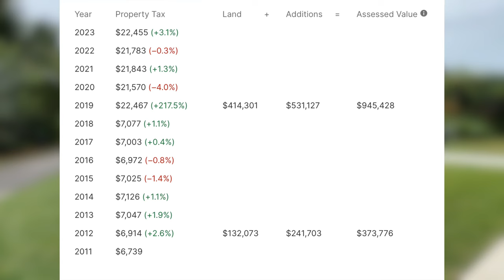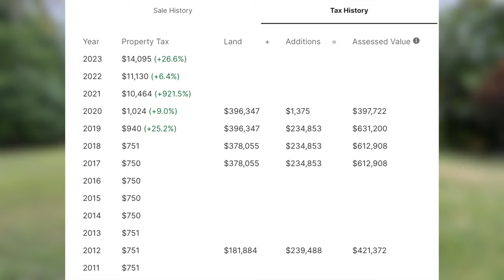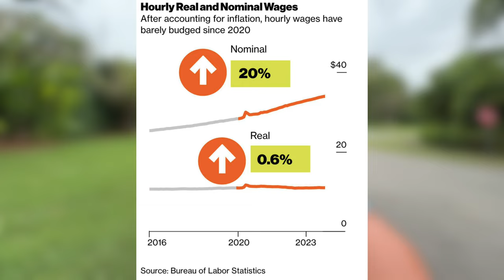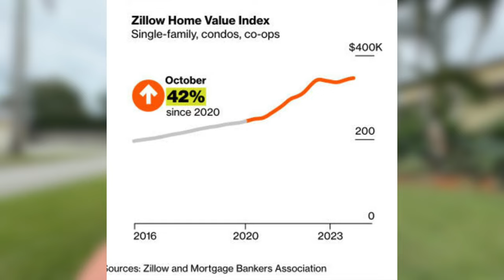UNBELIEVABLE PRICE SURGES! The Cost of EVERYTHING HAS EXPLODED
The average cost of living for people has gone up anywhere between 20-30% over the past 3 years and we are supposed to celebrate a 3.1% inflation reading?  I don't think so...But if this is economy is doing so great, then I guess we can handle interest rates being "higher for longer".

Like My Sunglasses?
My Filming and Editing Equipment
My Microphone (Lot of People Have Asked)